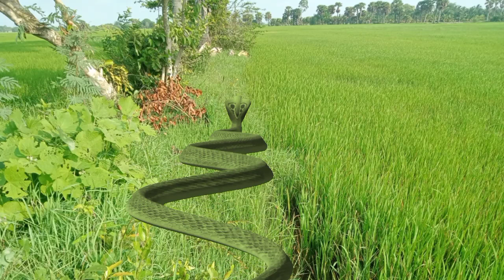ពស់វែក រនាមចេញមកលេងលើវាស្រែ The viper came out to play in the field